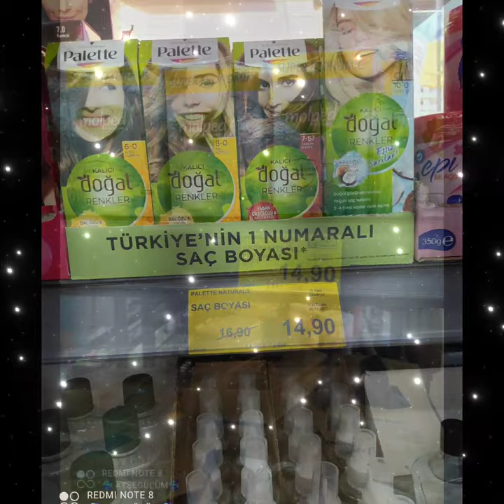Bim aktüel ürünler, Bim market.